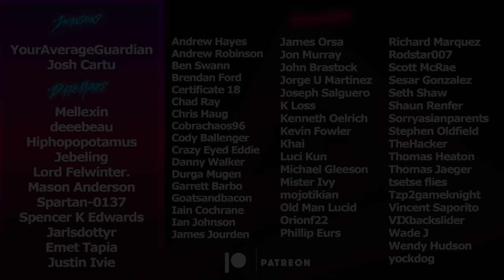OG SUROS Regime is BACK! (Weapon Review) | Destiny 2 30th Anniversary Event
Oh how I've missed you.

Suros Regime is back in the Metah. After the 30th Anniversary Patch, tuned this exotic specifically, it is a range and TTK machine in crucible. Make sure you grab the catalyst though for the extra perks like health regen.
Mellexin
WaterfallRush
Nathan Hast
Josh Cartu
mason anderson
Morgenstern
Spencer K Edwards
Spartan-0137
Emet Tapia
Justin Ivie